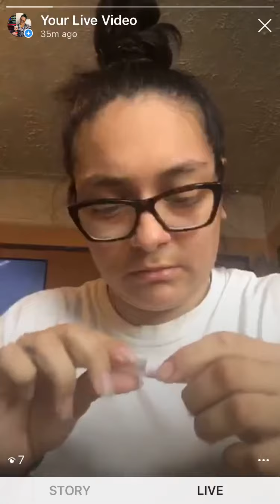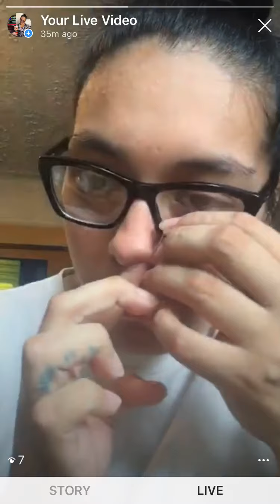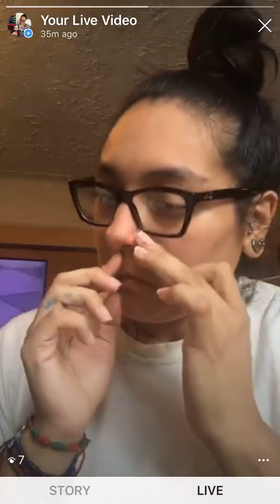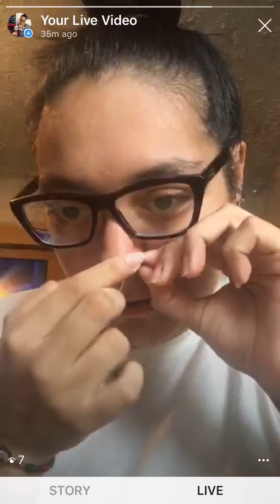Piercing my nose at home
This video is an old piercing video that i found on my laptop. Im piercing my nose and this has nothing to do with budgeting. I know my channel is more about budgeting then me piercing. But  this is what i do for a living. hope you guys like this video.